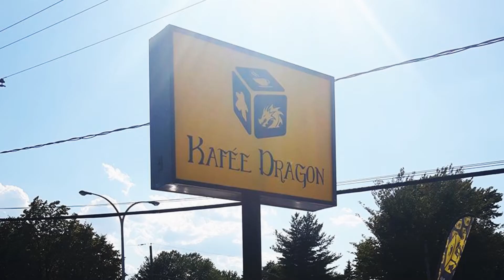Update de Mixed Deal été 2021 🌞😎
Voici simplement un petit update de mon été!

Je vous présente ce qui vous attend avec la chaîne dans les prochaines semaine ainsi que mes nouveaux jeux de l'été! 😄

Bonne écoute!!

Aller visiter notre partenaire officiel: Le Kafée Dragon!!!

Rejoins le Discord de Mixed Deal pour discuter avec nous!!